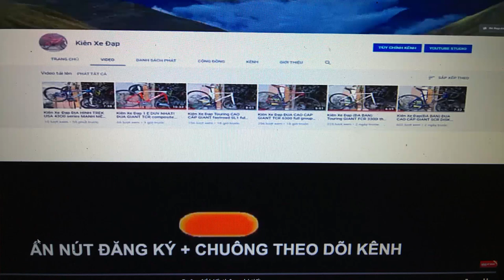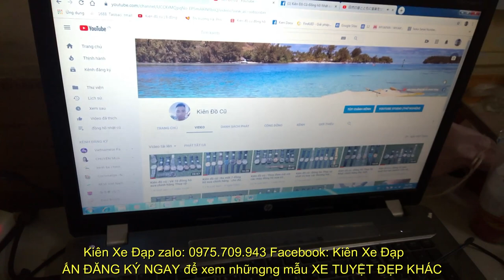Kiên Xe Đạp ĐUA GIANT TCR Compact 1 khơi dậy nguồn đam mê giá 11tr8